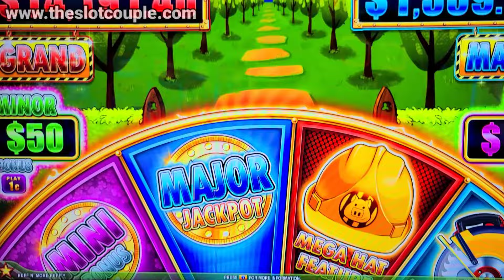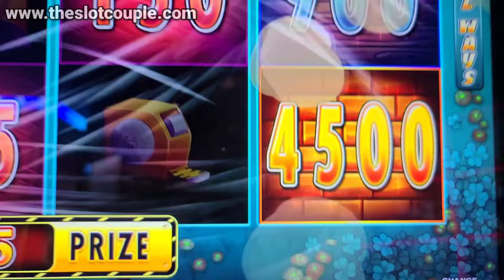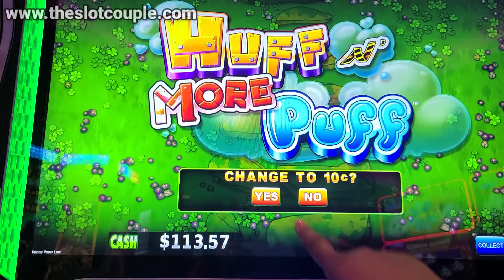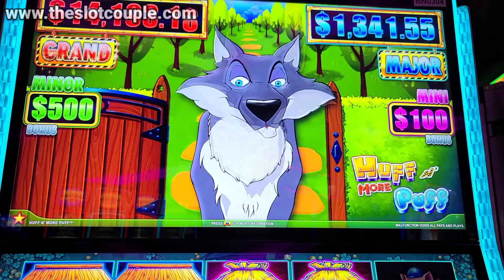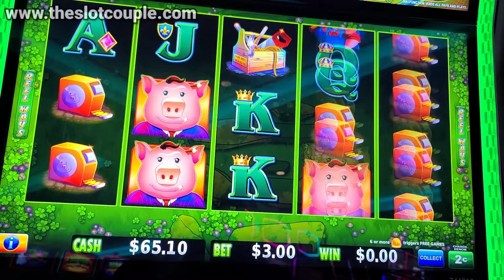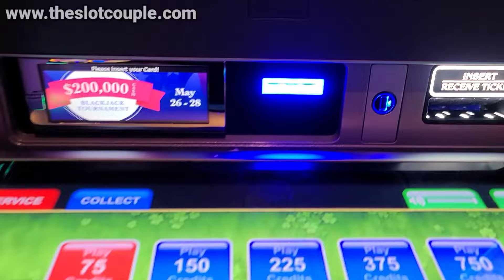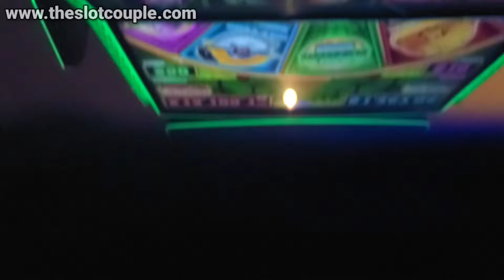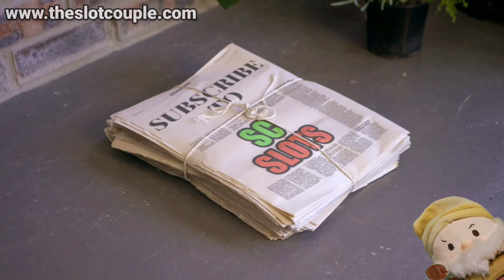We Got The MANSIONS FEATURE On The NEW Huff N More Puff!!!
Hey SC Fam! In todays video we head to Yaamava Casino to play some slot machines and win some money! Our first attempt on this NEW Huff N More Puff slot machine was ok, but we have been thinking about this slot machine since the first time we played it. Well today we HAD to go back and give it another shot. So glad we did because we had an AMAZING run on this new slot machine! Hope you guys enjoy today's video! We love you all...BYE!!!